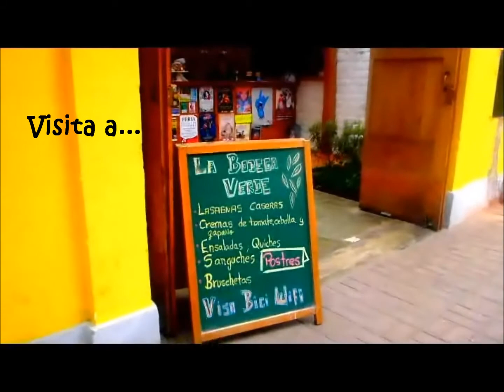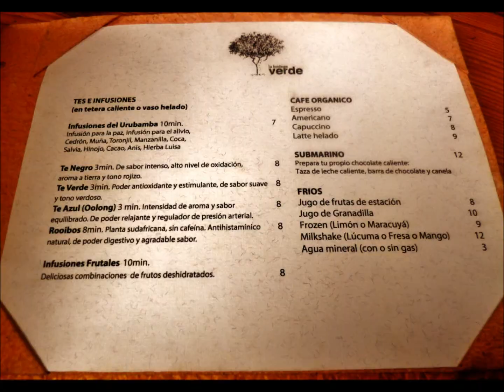Blog Gente Donde - La Bodega Verde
Lugar: La Bodega Verde, Jr. Sucre 335A - Barranco

Horario: Lunes a Sábado de 9am a 10pm
             Domingo de 9am a 8pm

Precio: S/.30 por persona